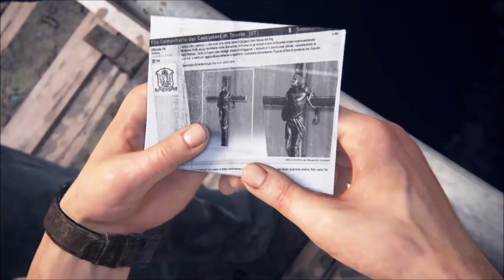Uncharted 4: A Thief's End - Part 4